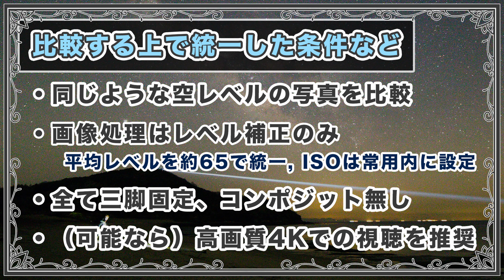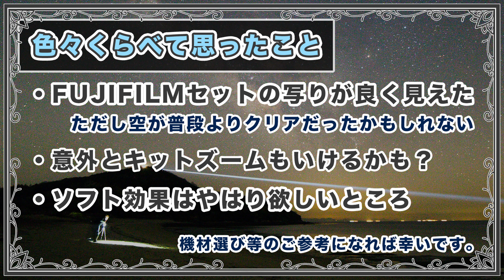激安キットズームから専用高級カメラまで...天の川の写りを比べてみた！(4K)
いよいよ夏銀（夏の天の川）の季節がやって参りました！今まで色々な組み合わせで撮ってきましたので、今一度集めて比べてみました。機材選びの参考材料になれば幸いです（4Kでのご視聴を推奨します）。

ーーーーー撮影に使った機材などーーーーーー

・FUJIFILM XF 70-300mm F4-5.6 R LM OIS WR

・FUJIFILM XF2X TC WR

・パナソニック ミラーレス一眼カメラ ルミックス GH6 ボディ ブラック DC-GH6

・タムロン(TAMRON) 150-500mm F/5-6.7 Di III VC VXD ソニーEマウント用

〜 撮影に使う機材など 〜
・Panasonic LUMIX S5 20-60mm レンズキット

なお、元素材は全てRAWで撮影しております。現像ソフトはPhotoshop CC を使いました。